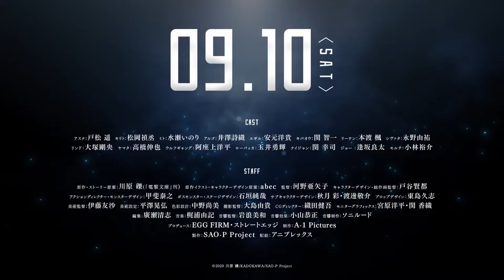Sword Art Online Progressive Scherzo of Deep Night Teaser 2「HR Sub」